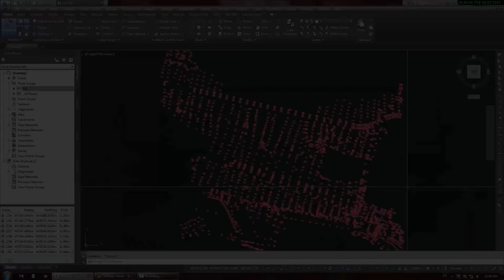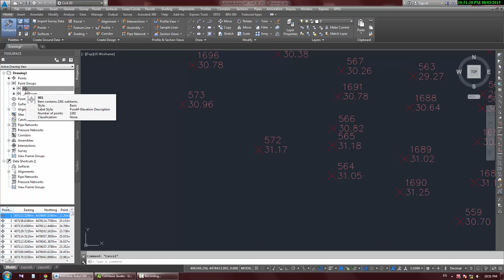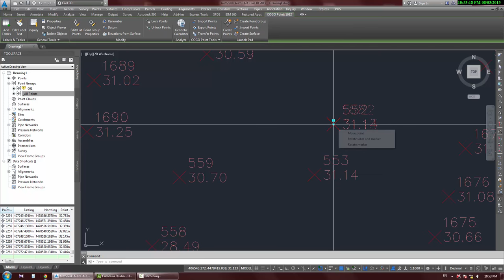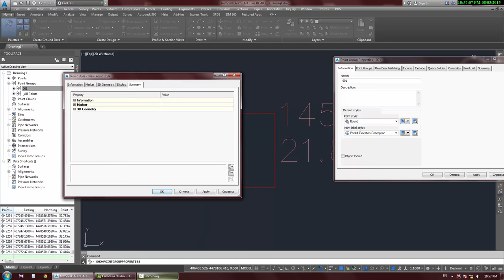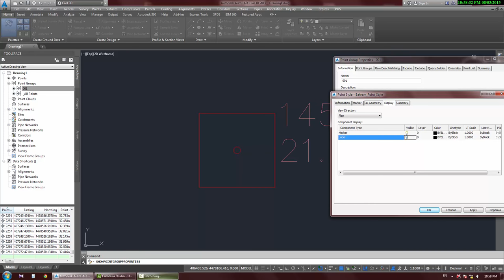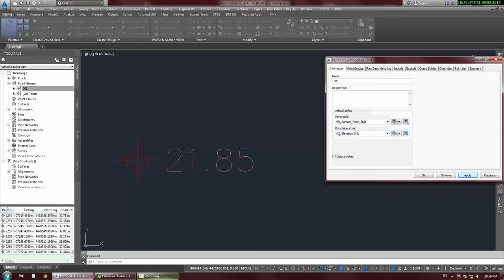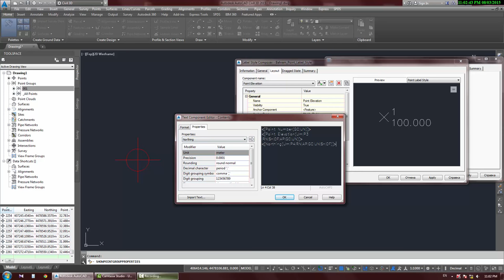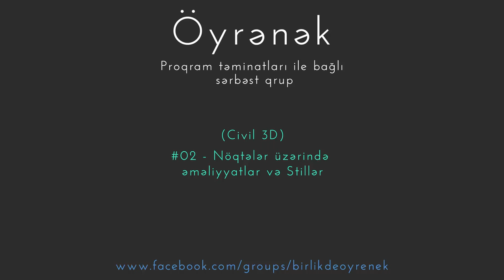OCAQ - #02 - Civil 3D - Nöqtə stilləri - Azərbaycan